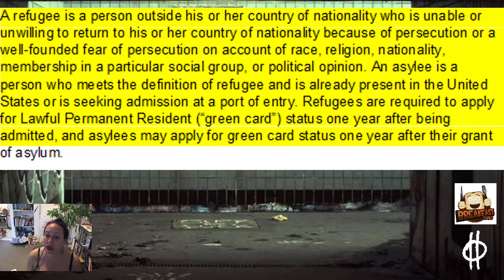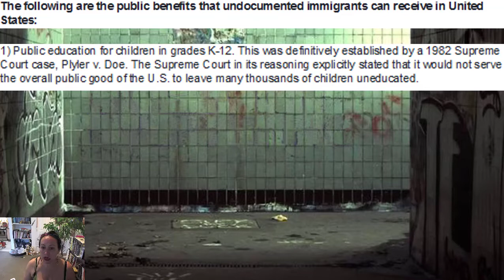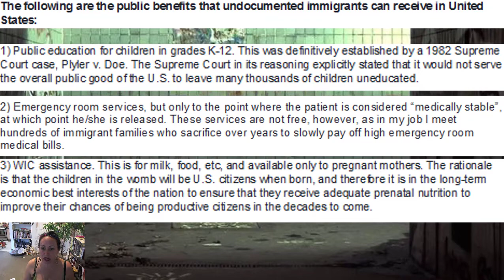Democrats are Morally Wrong Response to Brock Lawley (1/2)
Part 1 of 2 of a response to the latest Lawley video about immigrants. Please see below for a plethora of linkage references.

Immigrations Atty Eric Pavri:
Bar number (44591) on the Supreme Court of Colorado

Pundifact: Did Obama Detain Illegal Mexican Children as an Experiment